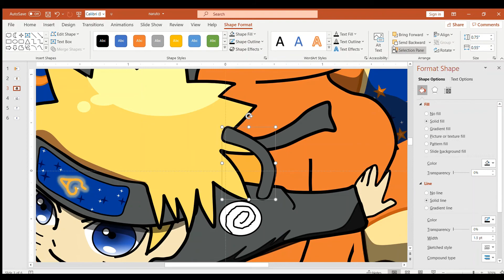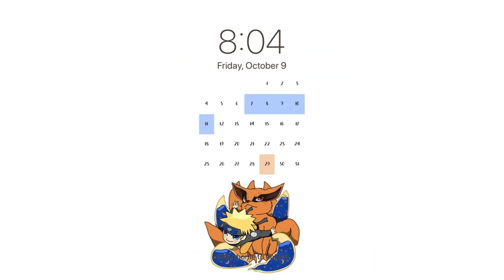Speedpaint | Draw Chibi Naruto using PowerPoint 2016 (Lock Screen)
Hello

Today I want to share this chibi naruto and kurama speedpaint. I found the chibi version from Pinterest and I thought I want to make another version (Meyoco Style) ^^

About my channel :
I upload videos of my daily life style related to arts, crafts, crochets, travels and studies. I wish to spread happiness and inspiration to all of you who watch my videos as much as I inspired to make them. I hope you like my videos.